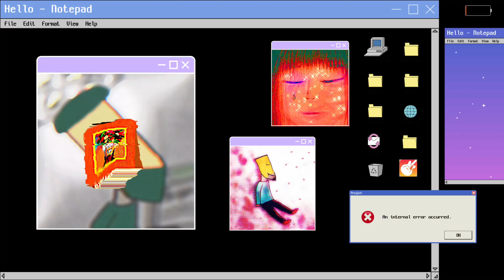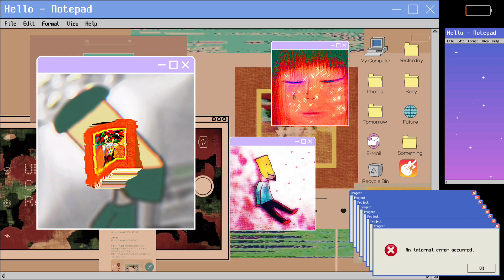UP RHYTHM - Confusion / Remind (Vol.2)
UP RHYTHM -「Confusion」 / 「Remind」： 改

1. UP RHYTHM - Confusion (Kranke Edit) 0:00
作詞 作曲 編曲 唄：スケッチ
再編集：スケッチ

(歌詞)
落ち着け 歩く端末機
文字数で殴る カオナシ

こうして悲しくなるの

悩殺 手の平ジャンキー
絶叫 メンタル燃やす

こうして苦しくなるの
現代の後遺症

2. UP RHYTHM - Reminstrumental 04:29
作曲 編曲：スケッチ

("Remind" instrumental version)

UP RHYTHM
「Confusion」 / 「Remind」： 改
All Written by Sketch
Produced by Sketch
All Vocals：Sketch
All Programming：Sketch
Mixed by Sketch
Artwork：Sketch